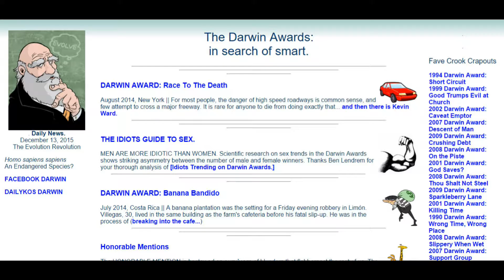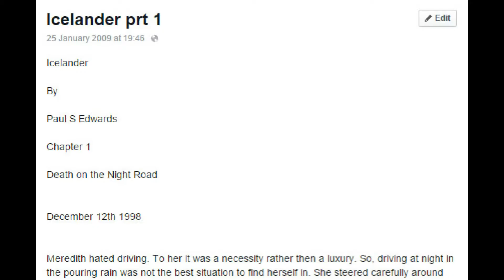Digital story - The Power of Ideas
A short piece I did a few months ago on the notion of ideas as part of a digital story project, while on the BBC Make it Digital course.

The narration may be a bit choppy both in delivery and sound, but it has been a while since i did a video.